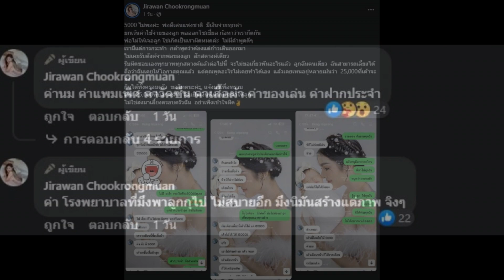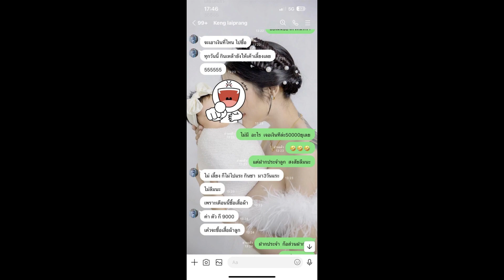อุ๊ย! อดีตภรรยาแฉหนุ่มดัง ไม่ส่งค่าเลี้ยงดูลูก พร้อมประกาศตัดขาด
จบลงแล้วสำหรับสถานะสามีภรรยาระหว่าง "เก่ง ลายพราง" และ "จอย จิราวรรณ" ทั้งคู่ต่างทำหน้าที่พ่อแม่เท่านั้น แต่ก็ดูเหมือนมีปัญหากันมาตลอด จนชาวเน็ตบอกให้ใจเย็นๆ ให้กำลังใจทั้งคู่ ล่าสุดสาวจอยได้ปล่อยแชทขณะคุยกับอดีตสามี "เก่ง" พร้อมข้อความฟาดเดือด บอกว่า

"5000 ไม่พอค่ะ พ่อดีเด่นแห่งชาติ มีเงินจ่ายทุกค่า ยกเว้นค่าใช้จ่ายของลูก พอออกโซเชี่ยล ก้อหาว่าเรากีดกัน พ่อไม่ให้เจอลูก ใช่เกิดเป็นเราผิดหมดค่ะ ไม่มีคำพูดดีๆ เรามีแต่การกระทำ กล้าพูดว่าต้องแต่ก้าวเดินออกมา ไม่เคยรับตังค์จากพ่อของลูก สักสตางค์เดียว รับผิดชอบเองทุกบาททุกสตางค์แล้วต่อไปนี้ จะไม่ขอเกี่ยวพันอะไรแล้ว ลูกฉันคนเดียว ฉันสามารถเลี้ยงได้

ถือว่าฉันเคยให้โอกาสคุณแล้ว แต่คุณพูดอะไรไม่เคยทำได้เอง แล้วเคยเหนอยู่หลายเม้นว่า 25,000ที่เค้าจะส่ง กินได้ทั้งครอบครัว ขอโทดนะค่ะ แจ้งมาเพื่อทราบ เงิน 25,000ที่บอกจะส่ง คือเป็นเงินที่ฝากประจำให้ลูก ไม่ใช่ส่งมาเลี้ยงครอบครัวฉัน อย่าเพิ่งเข้าใจผิด"

พร้อมบอกต่อว่า "ค่านม ค่าแพมเพิศ ค่าวัคซีน ค่าเสื้อผ้า ค่าของเล่น ค่าฝากประจำ" และ "ค่า โรงพยาบาลที่มึงพาลูกกุไป ไม่สบายอีก มึงนิมันสร้างแต่ภาพ จิงๆ"